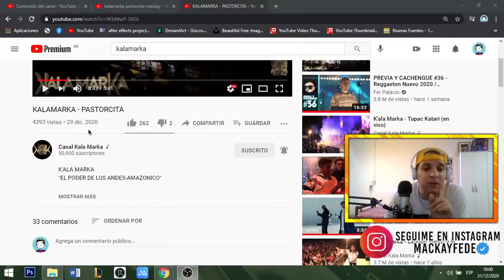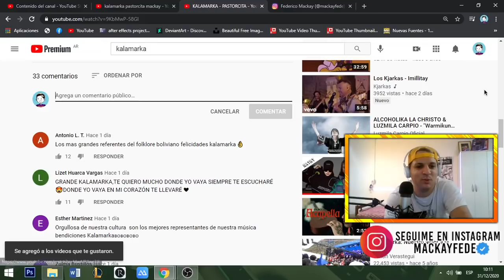KALAMARKA PASTORCITA Junto a la "Banda Intercontinental Poopo" 👏 UNA OBRA DE ARTE! INCREIBLE! 😱